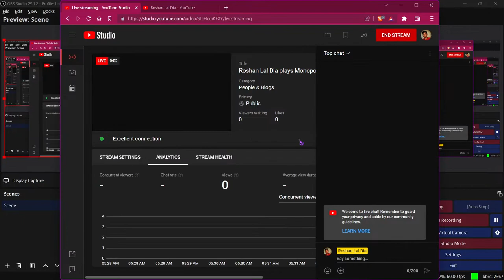Roshan Lal Dia plays Monopoly Plus